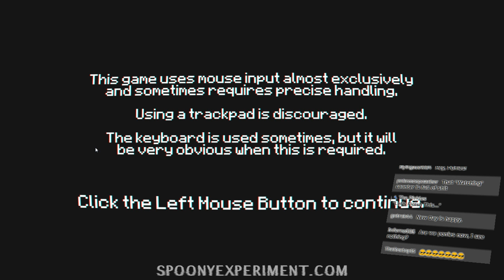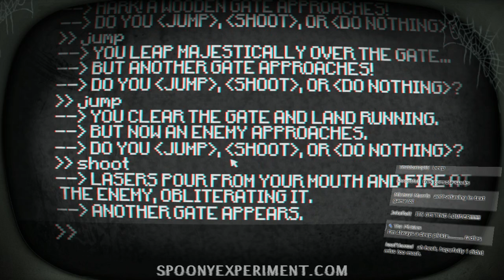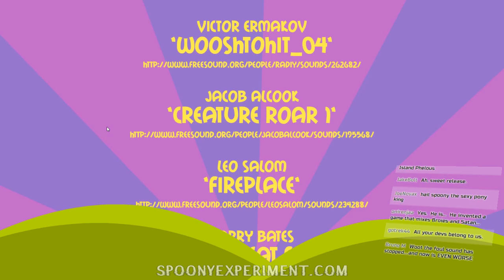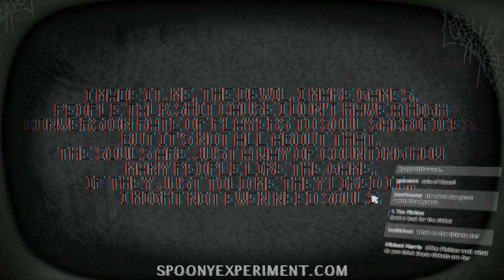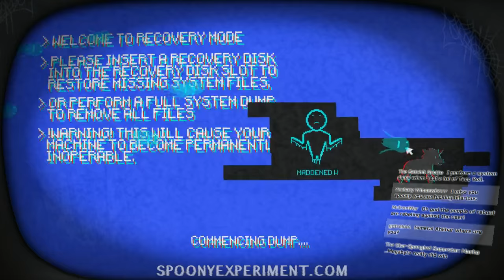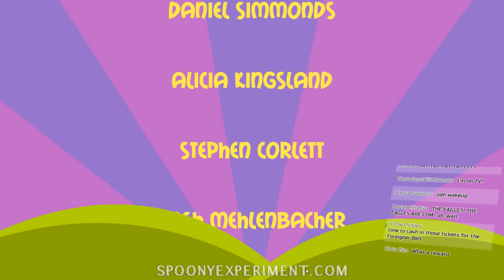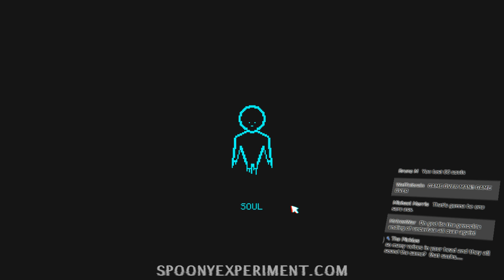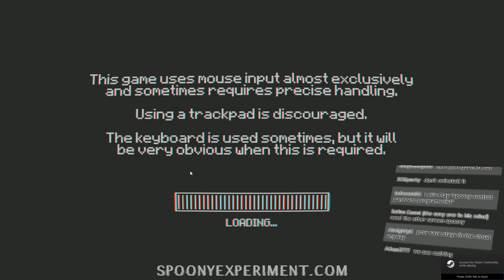Live Wire - Pony Island (Part 2)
The power of Spoony compels you, arcade game!